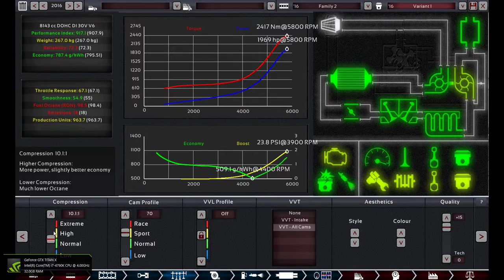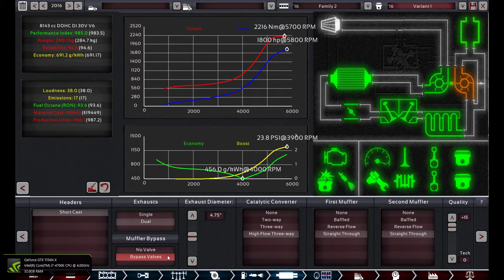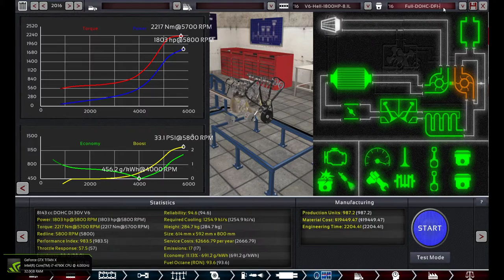1800 HP Turbo V6 Build in Automation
This is an 8.1L V6 With a Twin Turbo that can push up to 1800 HP with the max amount of reliability with the leatest technology of DOHC and DFI Systems .